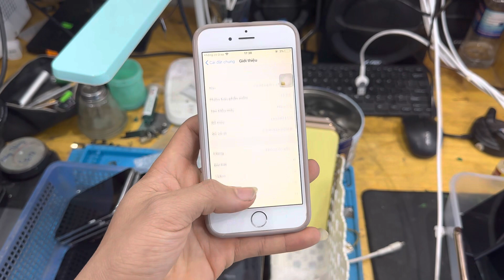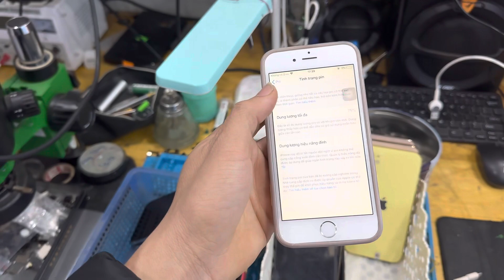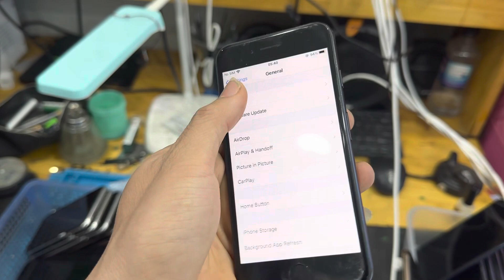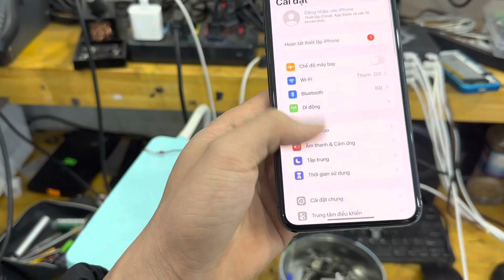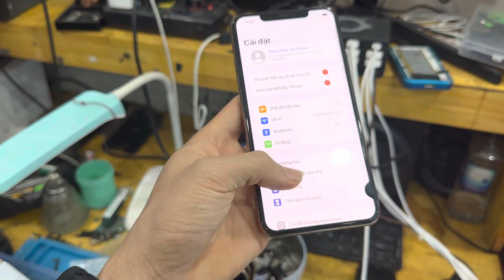Kèo thơm đầu năm 11promax 5.500.000... nhanh tay săn kèo kẻo hết